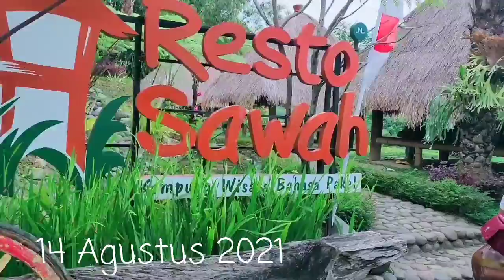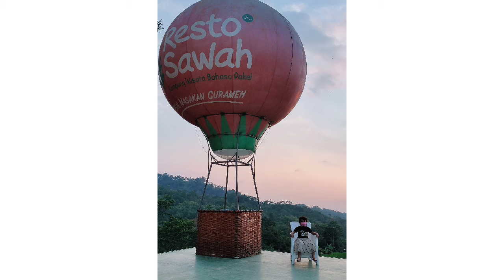Resto Sawah (ultah lik pipi)